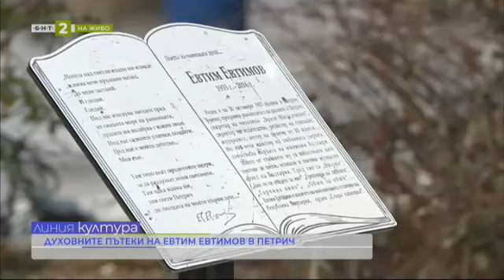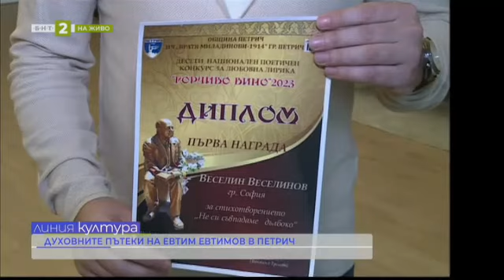В Петрич отбелязаха 90 години от рождението на Евтим Евтимов, "Линия култура" - 29.01.2024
Гледайте предаването на Българската национална телевизия "Линия култура" на 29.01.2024 г.

В Петрич откриха обновената сграда на читалището с тържества, посветени на 90 години от рождението на поета Евтим Евтимов

Разговаряме с Веселин Маринов, изпълнил десетки песни по стихове на Евтим Евтимов, за вдъхновяващите му срещи с поета

Николай Табаков от Дупница представя нова визия за развитие на културата в общината.